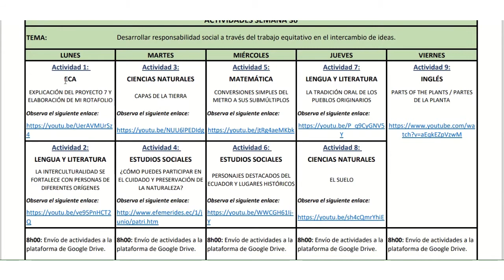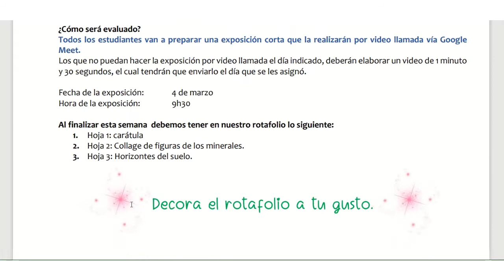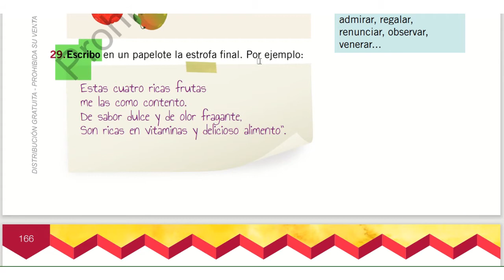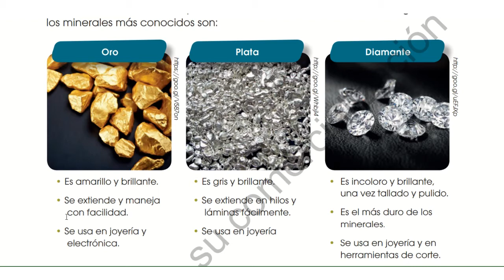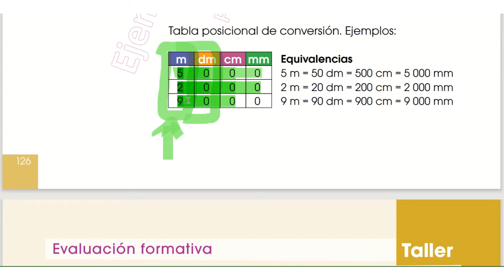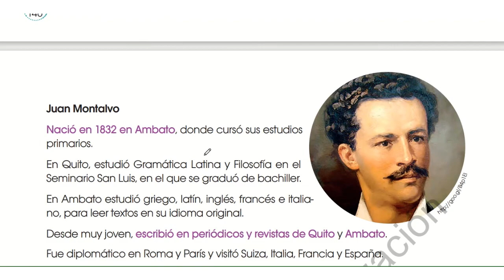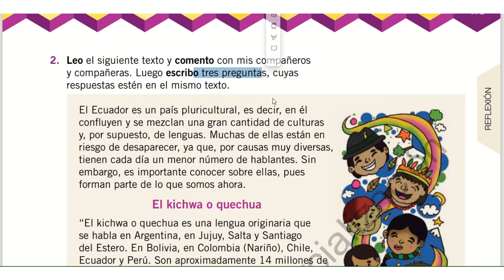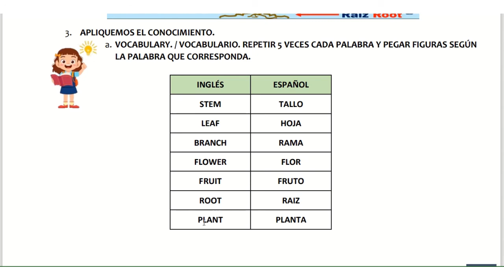SEMANA 36 - CUARTO GRADO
EXPLICACIÓN DEL PROYECTO 7
- PROYECTO
- TAREAS DE LA SEMANA